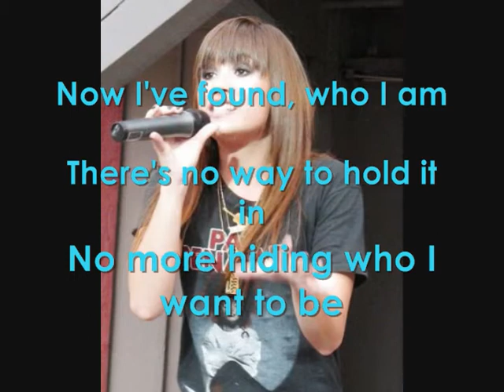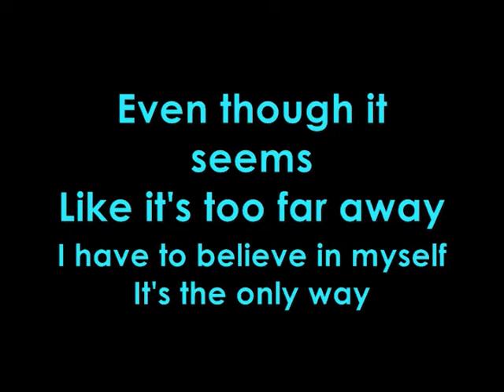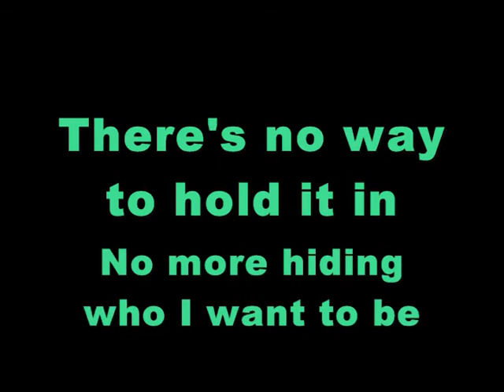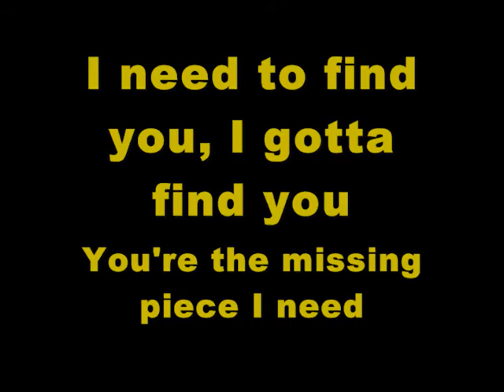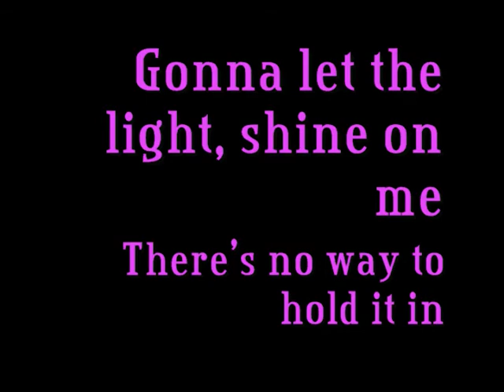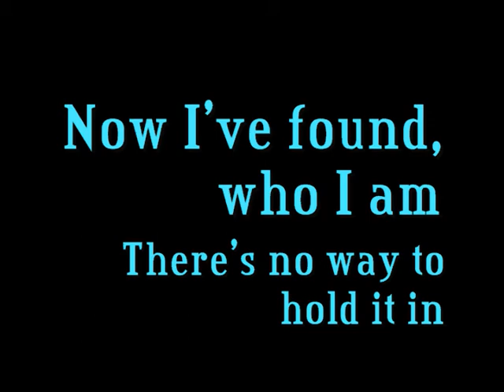demi lovato acoustic-this is me sing-along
I love this version,I did a sing-along enjoy!!!
 sorry about the pic I fforget for it to upload I'll reedit later